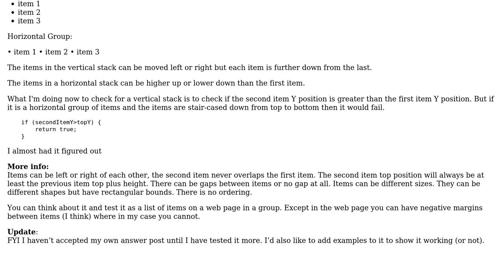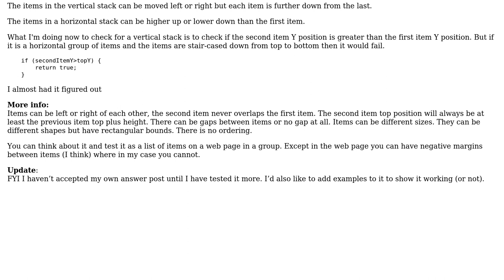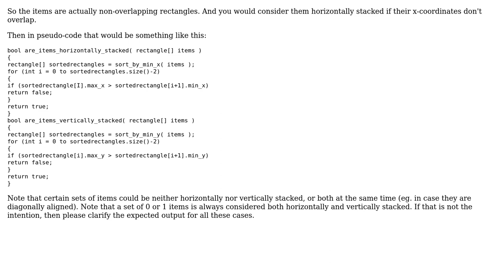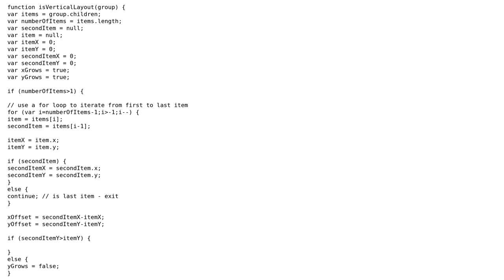How to tell if a group of items is stacked horizontally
Software Engineering: How to tell if a group of items is stacked horizontally or vertically based only on their positions?

With thanks & praise to God, and with thanks to the many people who have made this project possible! | Content (except music & images) licensed under CC BY-SA | Music | Images & others | With thanks to user Kris Van Bael user 1.21 gigawatts and the Stack Exchange Network Trademarks are property of their respective owners. You are responsible for your own actions.